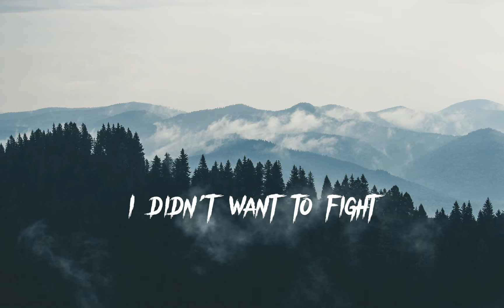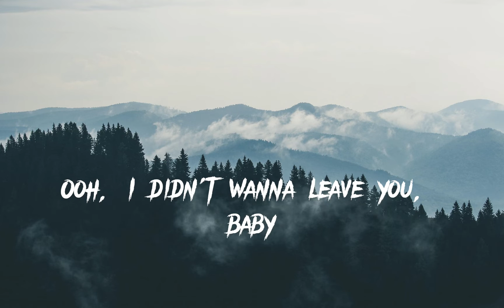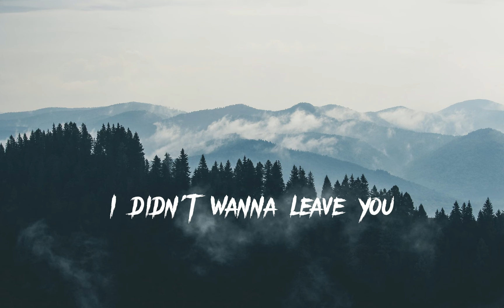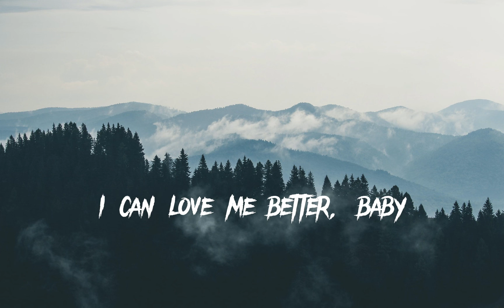Miley Cyrus - Flowers (Lyrics)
What other song will be made for the lyrics of the video? Please write your comments below.

All music and images are copyrighted and belong to

📩We do not intend to infringe any artist's or label's
copyrights. If you want to remove a song that you own
within 24 hours or less.

LİSANSLAR
SME (Columbia adına); Sony Music Publishing, Pulse Recording (music publishing)